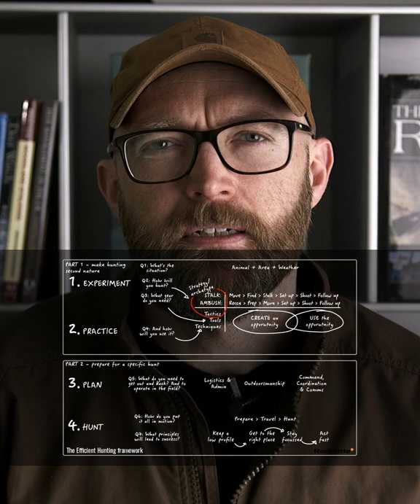Hunting and Tim Ferriss!?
In this video, I'll show you how a learning trick from Tim Ferriss can help you accelerate your path to becoming a more confident deer hunter.